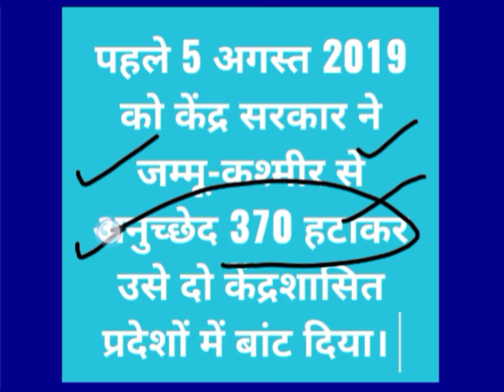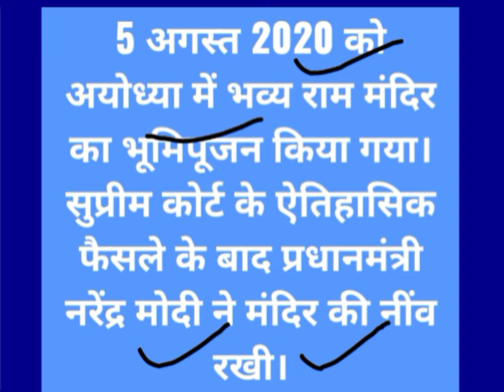5 अगस्त क्यों है खास देखिए 5 अगस्त 2022 को क्या होता है ? 🤔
5 अगस्त क्यों है खास देखिए 5 अगस्त 2022 को क्या होता है ? 🤔